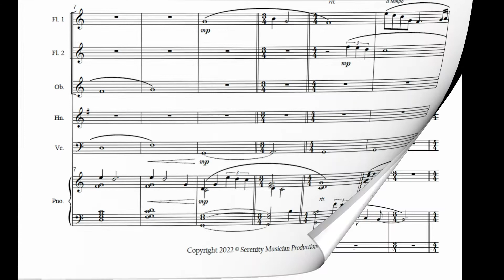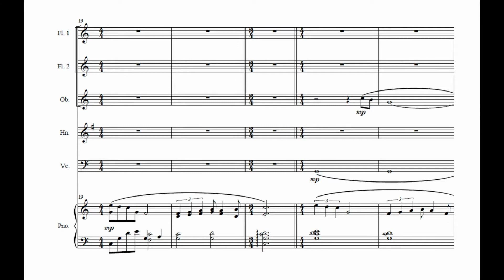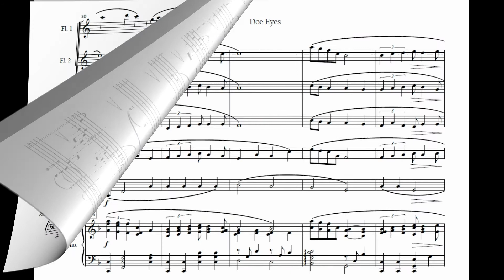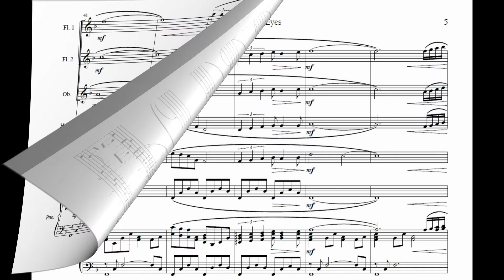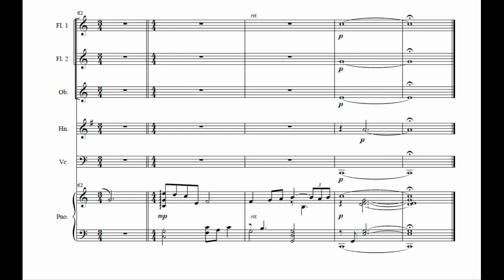Doe Eyes for Small Ensemble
This is an arrangement for small ensemble of the love theme for The Bridges of Madison County. It can be purchased at the following link: